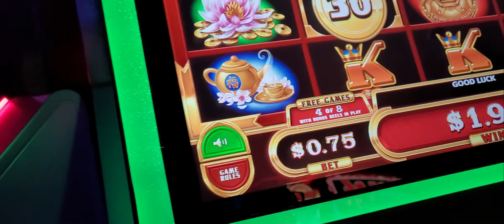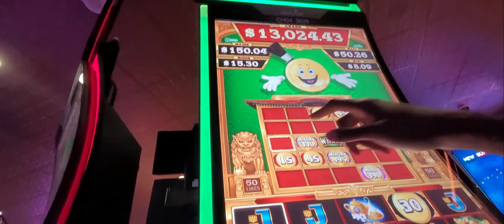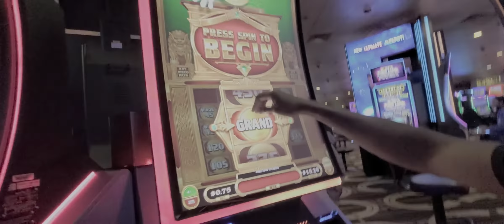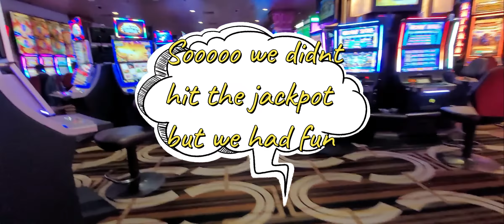GIVEAWAY!!/ DATE NIGHT WITH HUBBY!! WE ALMOST HIT THE JACKPOT#FOOD CASINO TheCalvin'sofMemphis❤️🎰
COME EXPLORE DATENIGHT WITH ME AN HUBBY FOOD LAUGHTER AND FUN